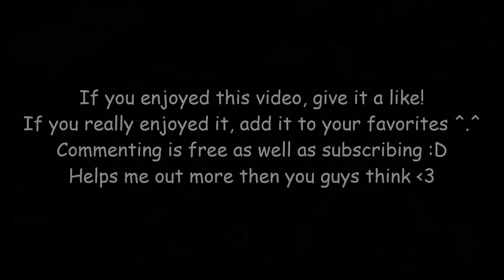World of Warcraft - F2P Veteran Elemental Shaman Guide (Horde)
Whuddup Peeps! Thank you for everyone that participated in the vote on last uploads suggestions :D Obviously the veteran shaman won the majority, so here it is! I hope you guys enjoyed it, ret pally guide coming out next!

Server: Garona / Aerie Peak
Main Characters: Poisonhearte, Poisoncrits, Arenámàster